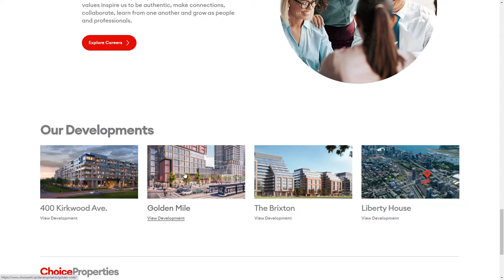Choice Properties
Choice Properties By Playground Inc. From Canada
Choice Properties is Real Estate Investment Trust that creates enduring value through the ownership, operation and development of high-quality commercial and residential properties.